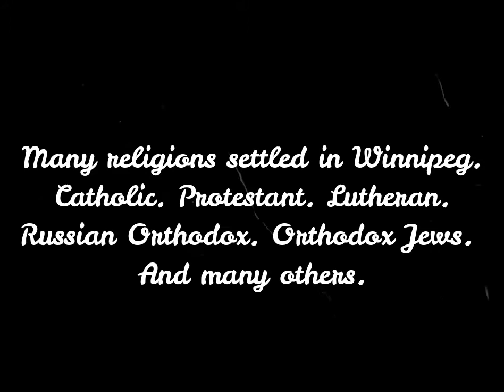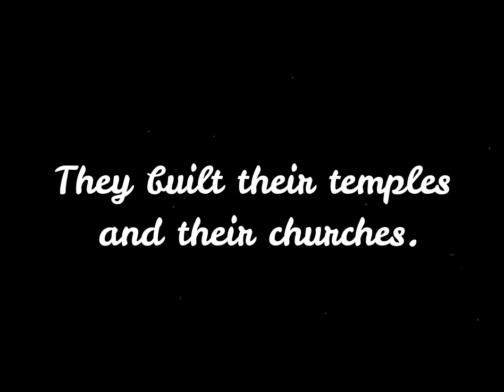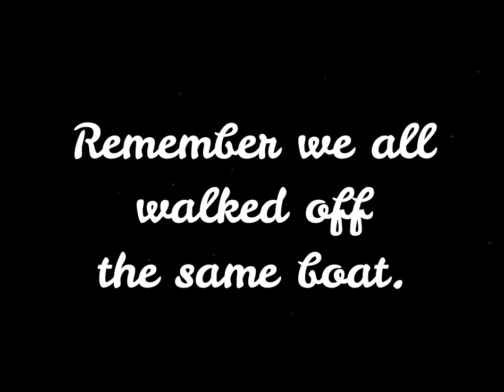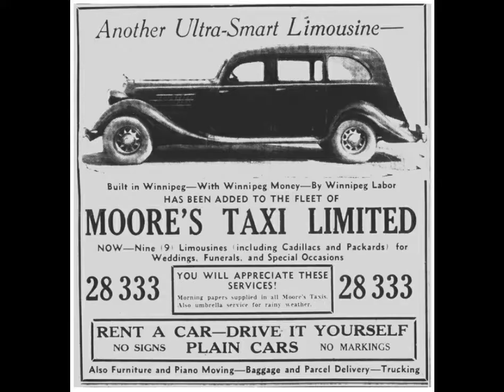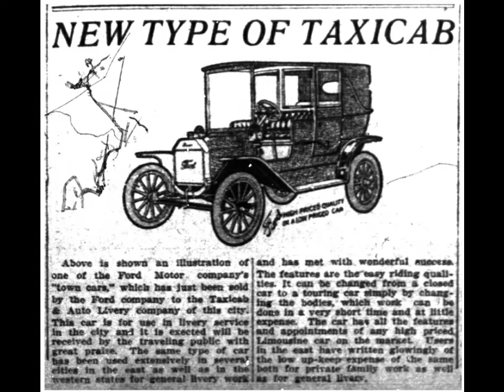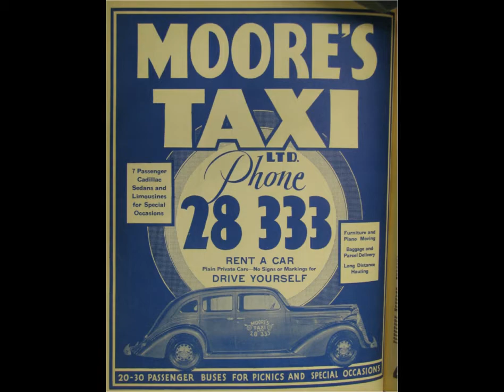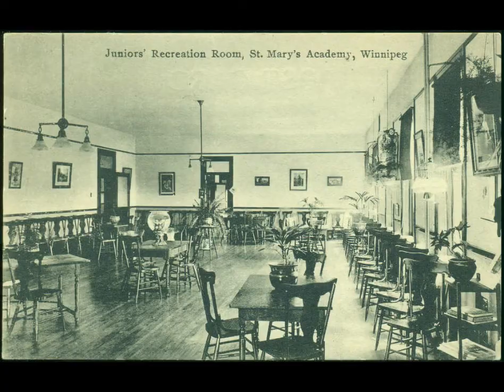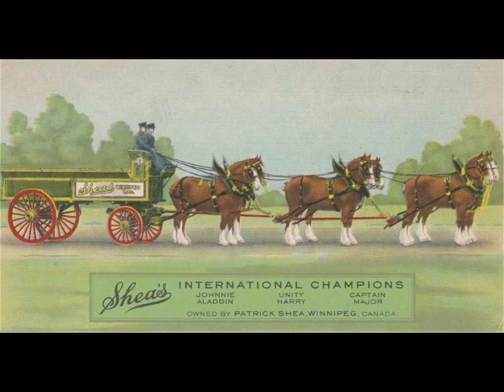Winnipeg's photos of the past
Winnipeg History old photos from Winnipeg and parts of Manitoba. Showing the Immigrant coming to a new country. Many left their Homeland to come join us in a new nation. Many struggled and worked hard to accomplish all their goals. Keep our past a beautiful memory. I hope you enjoy this content I made. there are not that many people doing this on YouTube.

there are a mixture of photos. From Winnipeg's past some even go back as far as 1850. There are several photos from the 1890s. And the early 1900s

maybe you will recognize some of the buildings in Winnipeg. And the streets. Some of the buildings have been torn down. But some of them are still standing strong.

many early settlers in Manitoba brought their culture with them. Still today they keep their Traditions alive and well.